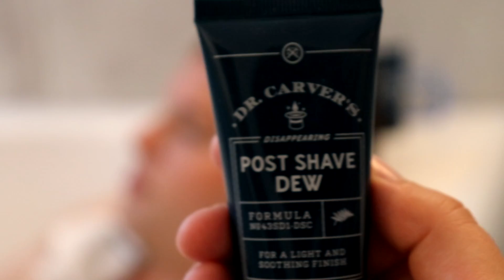WHAT HAVE THEY DONE To My NUCLEAR BUNKER | KV-2 (War Thunder)